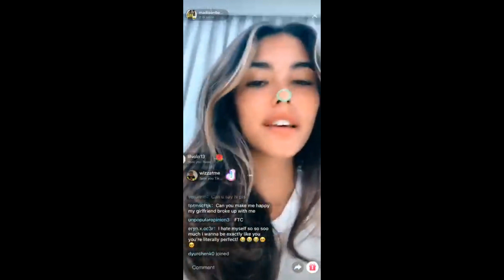This video will make you fall in love with Madison ♡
Fall in love with Madison Beer in 5 minutes